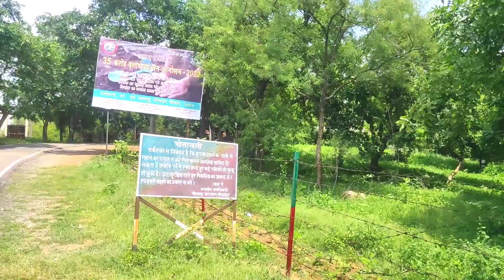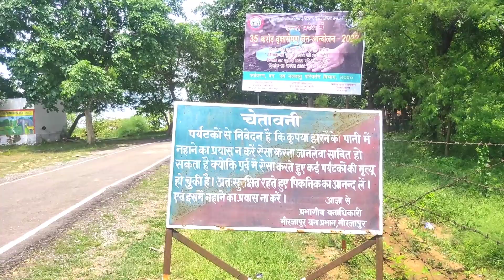विंडम फाल से कूदने पर हुआ एक्सीडेंट और देखते ही देखते चली गई 7 लोगों की जान